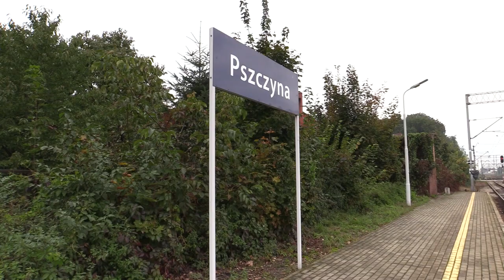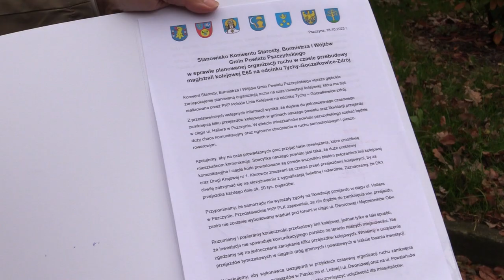Pszczyna boi się blokady w w związku z remontem torów kolejowych 20.10.2023